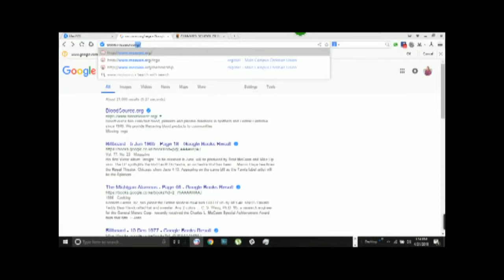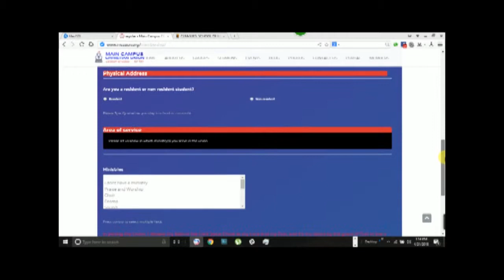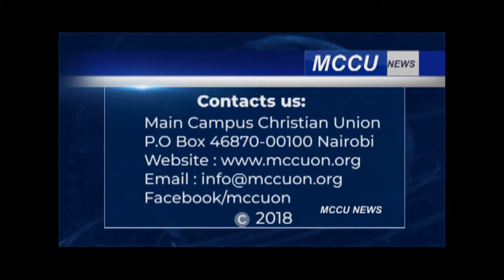MCCU NEWS ON 6TH MAY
MCCU NEWS-An overview of the upcoming and past events